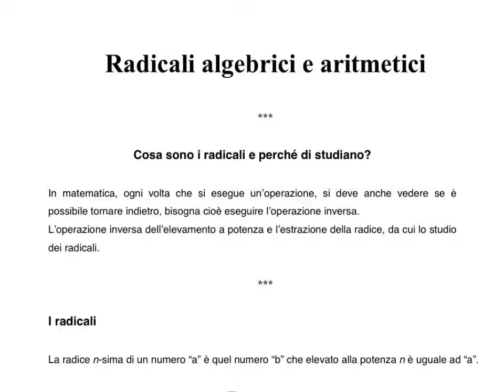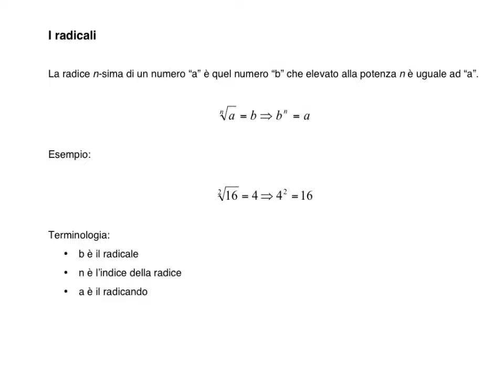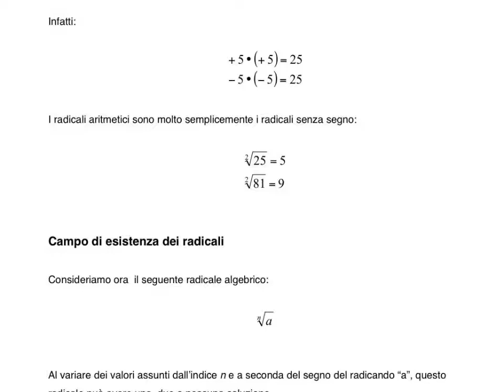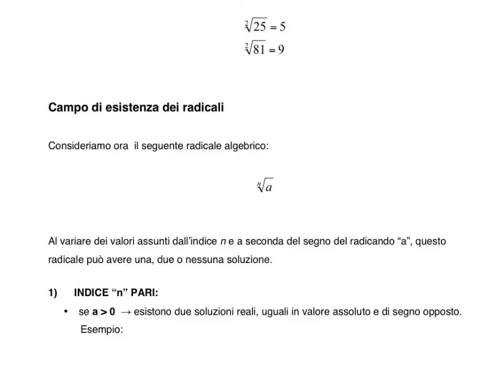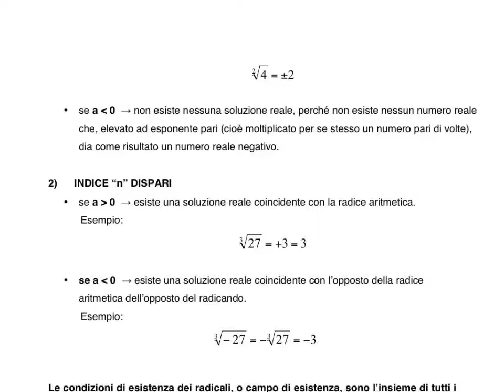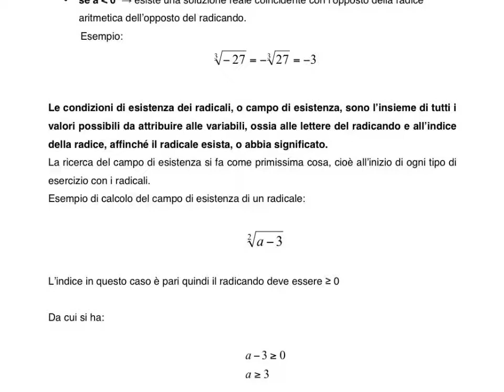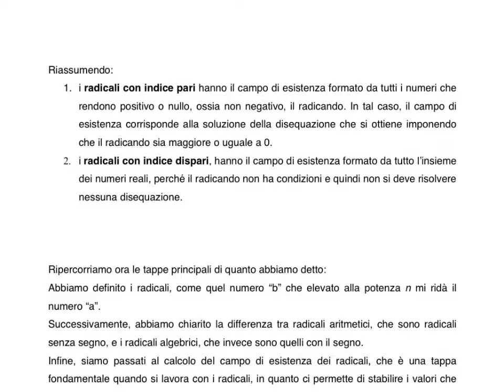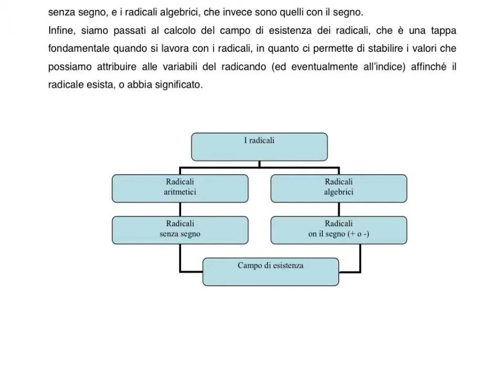Radicali algebrici e radicali aritmetici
Breve lezione sui radicali.
Cosa sono.
Campo di esistenza.